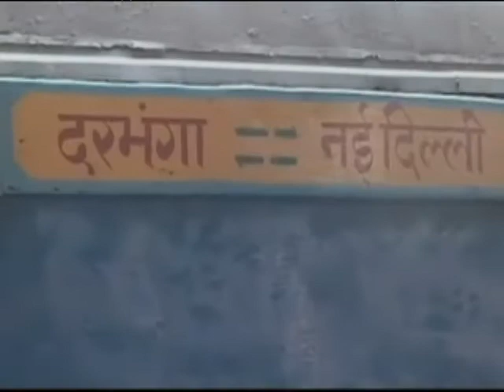Deadly Stampede in India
At least two people have been reportedly killed and fifteen others injured in a major stampede at the main railway station in India's capital New Delhi.